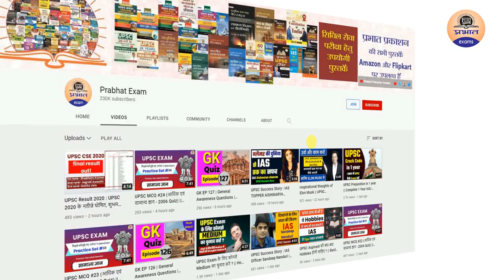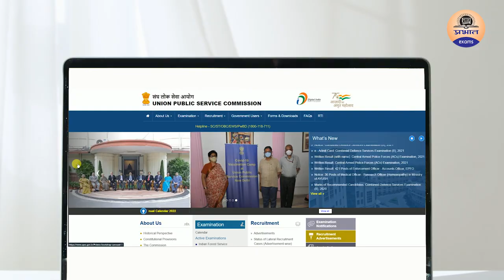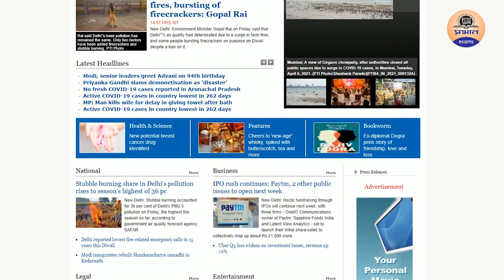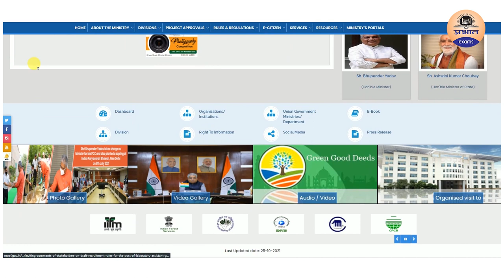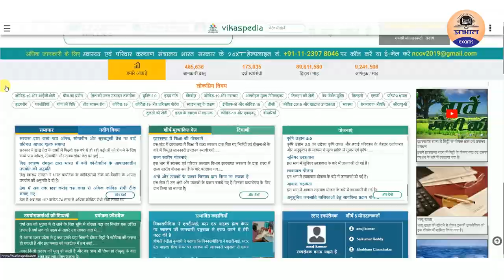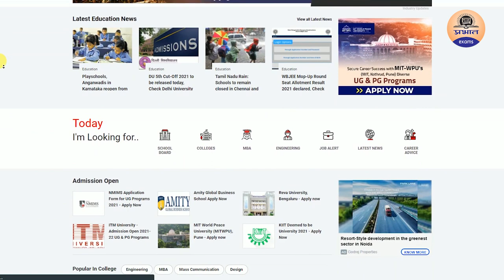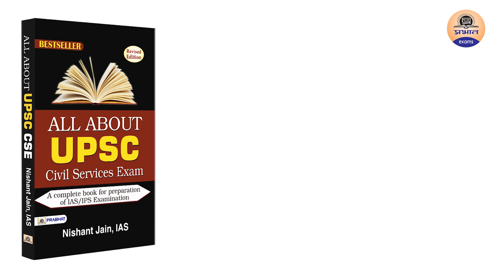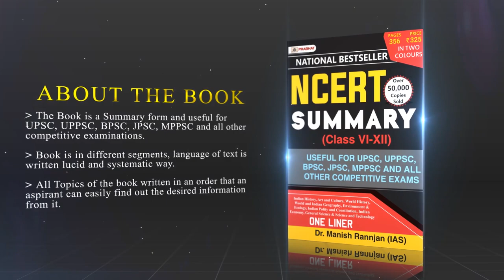इन websites के साथ कीजिए UPSC की पूरी तैयारी बिल्कुल FREE | Best Websites for UPSC Preparation